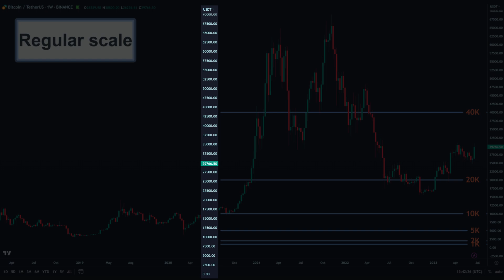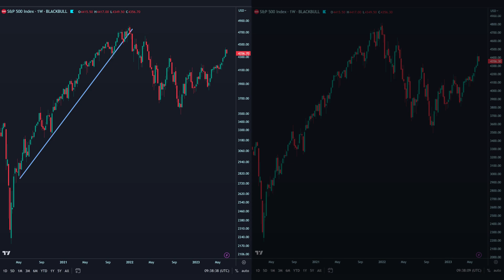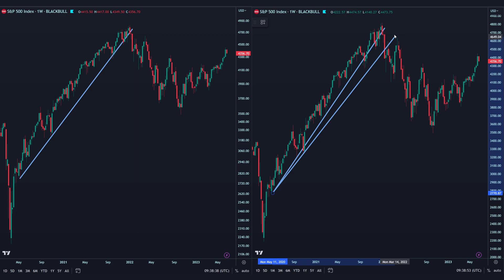How to see the price chart ? Regular scale or Logarithmic scale ?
How to see the price chart ? Regular scale or Logarithmic scale ? The difference between the advantages and uses of the applications of regular and logarithmic scales